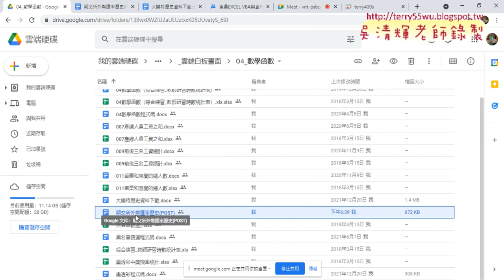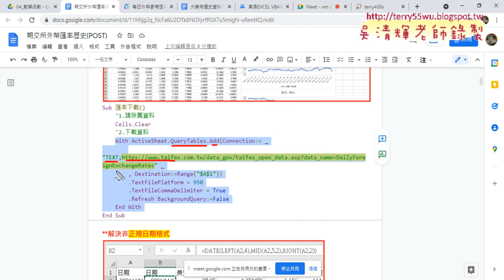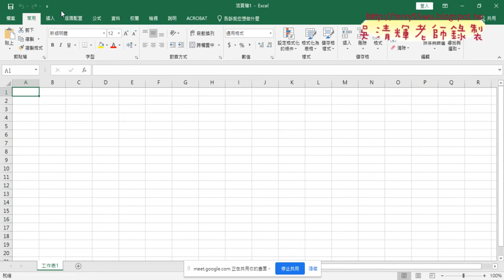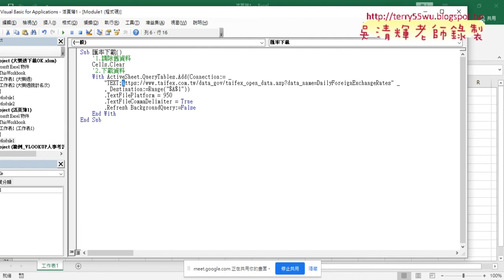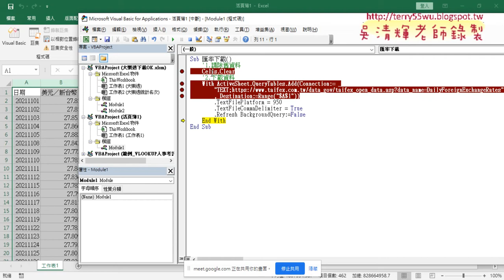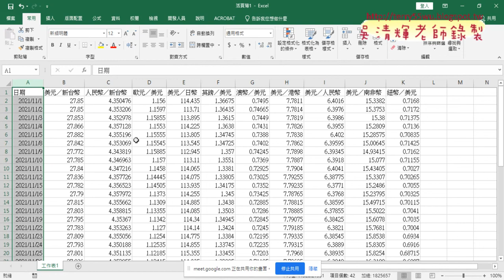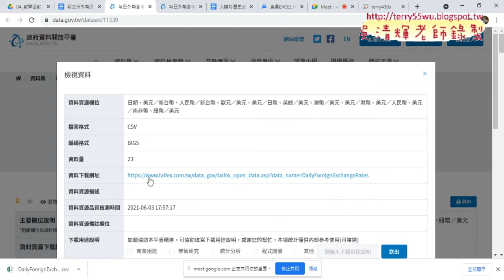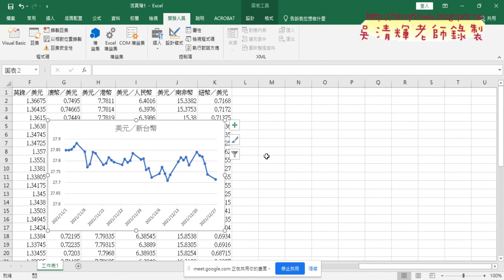02 期交所外幣匯率資料下載